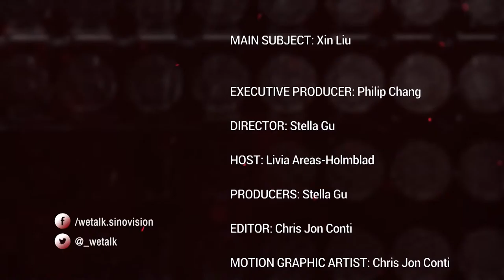Xin Liu: Art Through Technology (Part 3 of 3)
Xin Liu is a media artist, interaction researcher and engineer who uses installation, performance and mixed media as platforms to discuss the complex relationship among technology, social culture and ideology.

Xin has presented her installation works in New York, Boston, Providence, Beijing, and Munich.

As an HCI researcher, Xin has worked in research institutions including Microsoft Research NYC\Asia, Google ATAP, TASML.